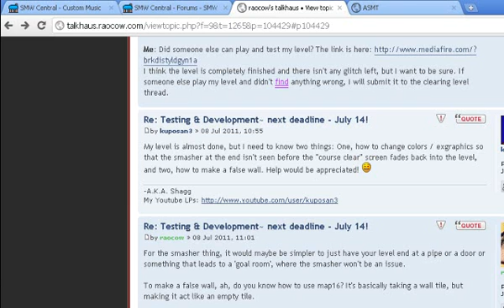Let's Make a SMW Hack: False Wall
I go over making a pass-throughable wall in Lunar Magic.
Any question, please let me know.
If you found this informative, or interesting, also, comment.  I was thinking about doing a whole series where I take you through what you need to do to make an entire hack, or something of the like...